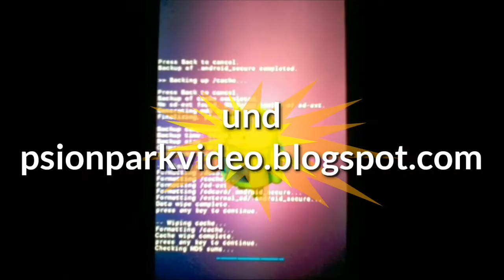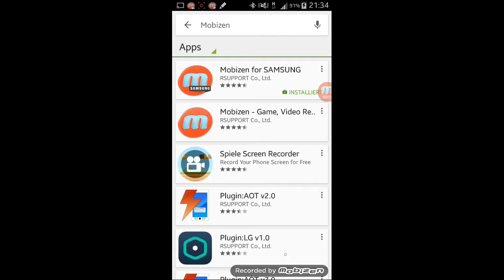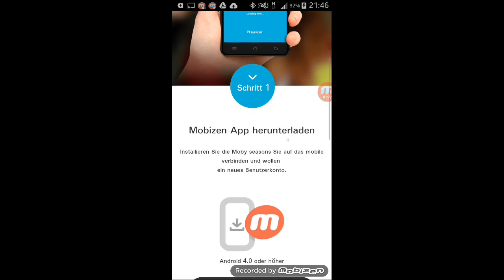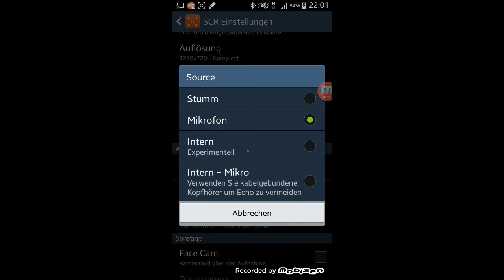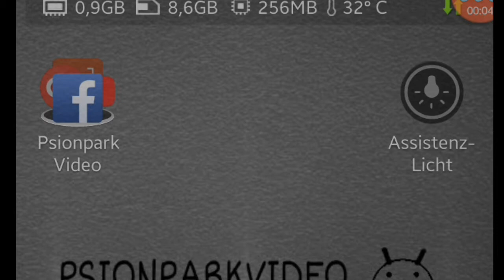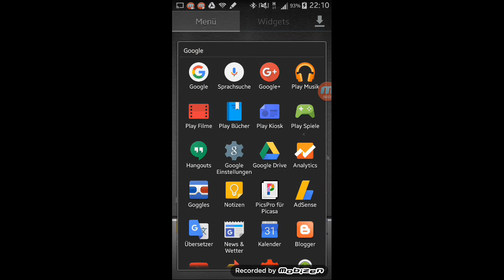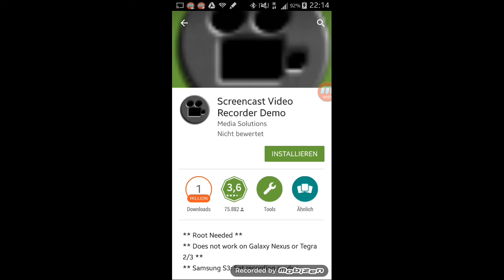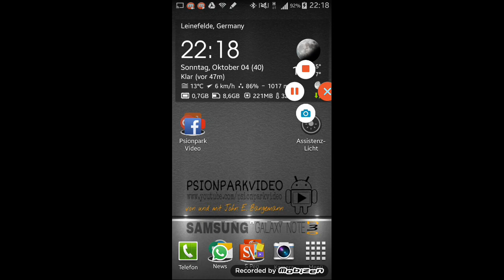Screencasts mit und ohne Root - so funktioniert es!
In diesem Video befassen wir uns mit einigen Apps die für die mobile Videoproduktion fast unentbehrlich sind. Diese professionellen Programme für Handys und Tablets sollte man gesehen haben!